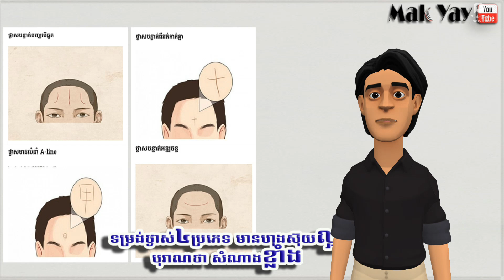ទម្រង់ថ្ងាស់៤ប្រភេទ មានហុងស៊ុយល្អ បុរាណថាសំណាងខ្លាំង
-រក្សាសិទ្ធិគ្រប់បែបយ៉ាង